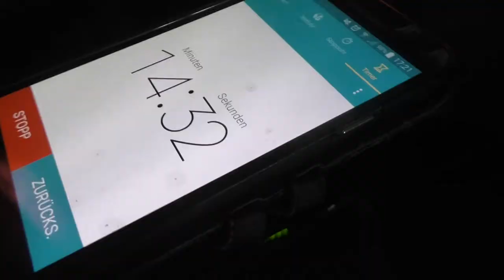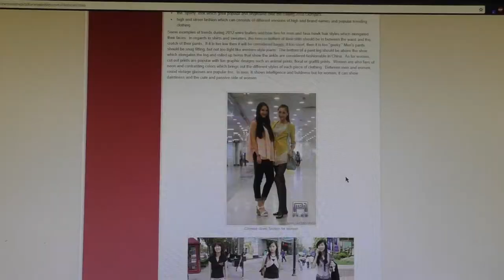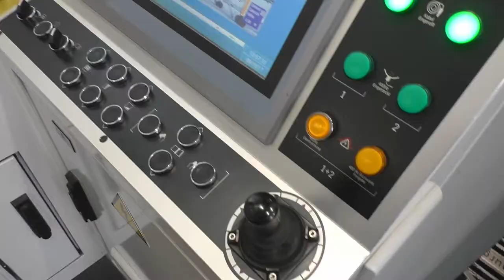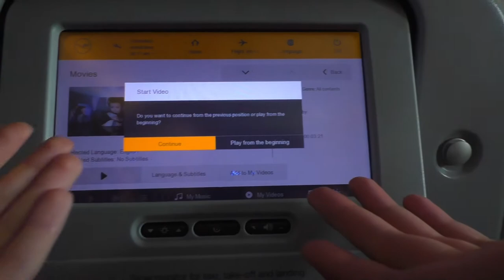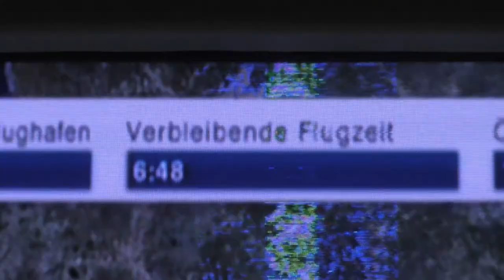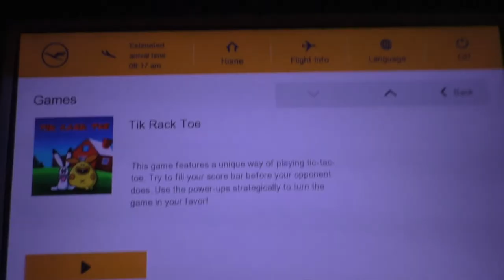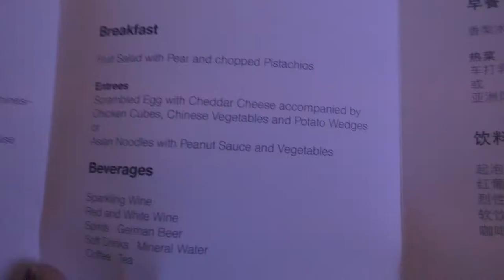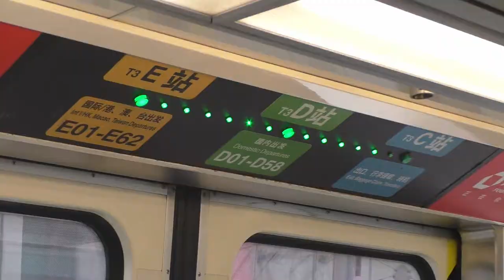Watch a random family fly to China - Part One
Just some random family flying to China.